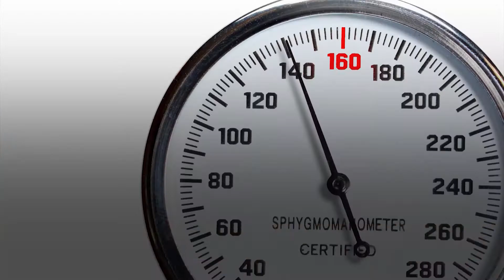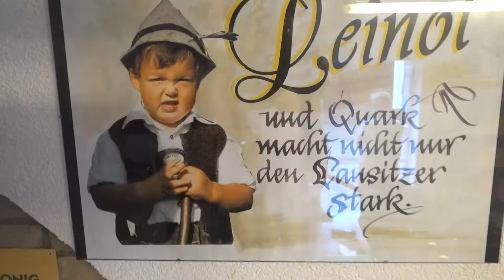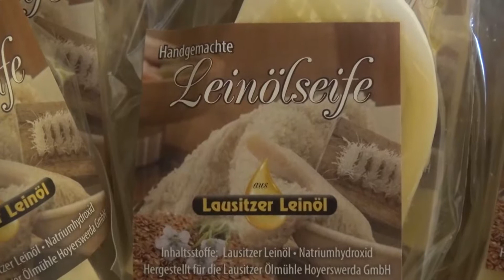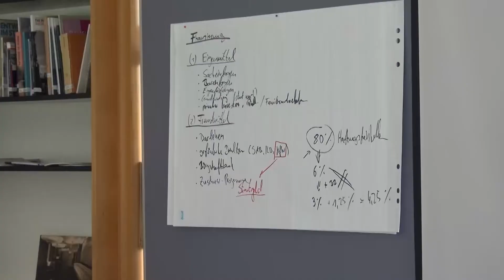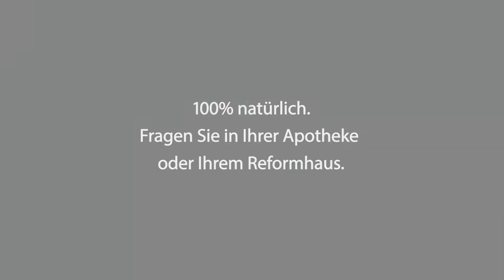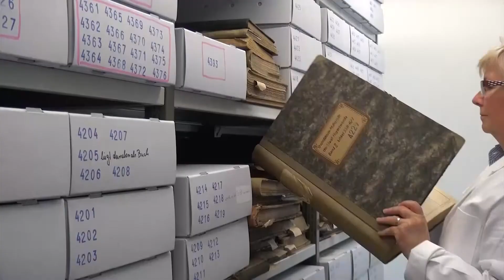Drehscheibe Lausitz vom 12.07.2021 - LAUSITZWELLE